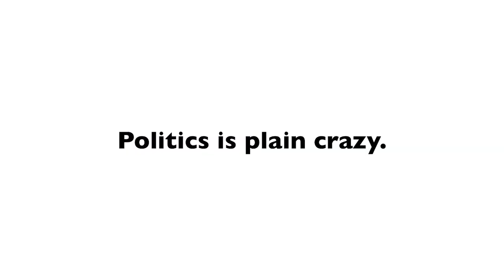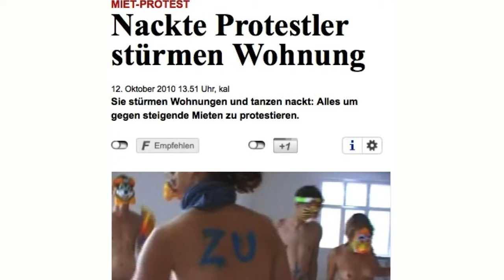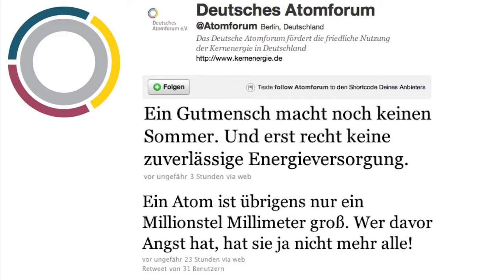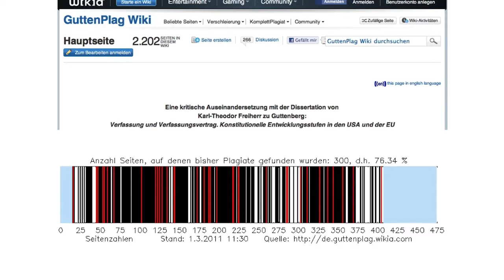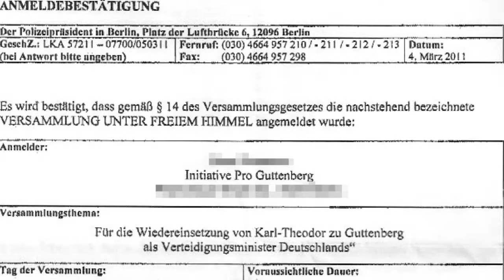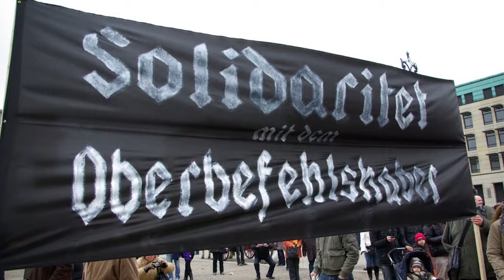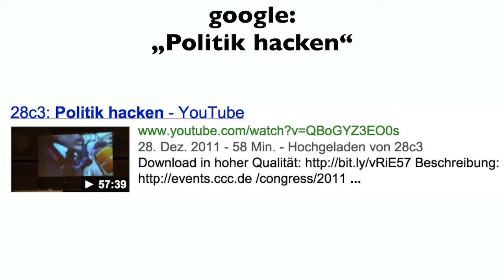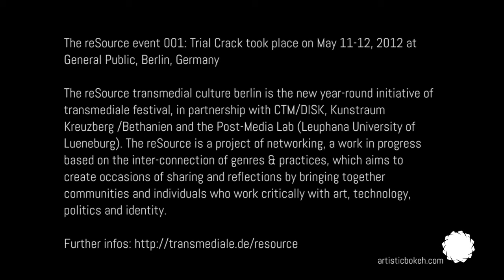reSource event 001: Trial Crack - Sustainable Disruption part 2/2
Sustainable Disruption @ General Public

This discussion follows the thread initiated by the "reSource market" thematic programme at transmediale 2K+12 which reflected on the status of capitalism in a time of crisis, proposing both critical, playful and sustainable alternatives by intervening directly within economical and political systems.
In Part 2 Alexander Müller (DE) and Georgios Papadopoulos (GR) reflect on network strategies of creating disruption among political and economical systems. The scope is to open up a critical perspective, intervening directly on symbols of economic value, national identity and political power.
Moderated by Clemens Apprich and Oliver Lerone Schultz.